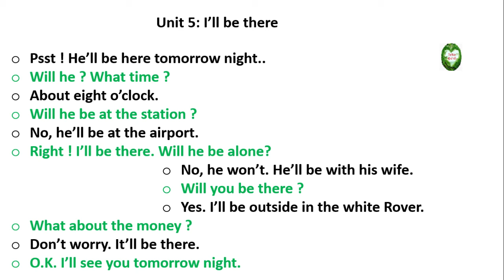Streamline English 2 Connections Unit 5 I'll be there